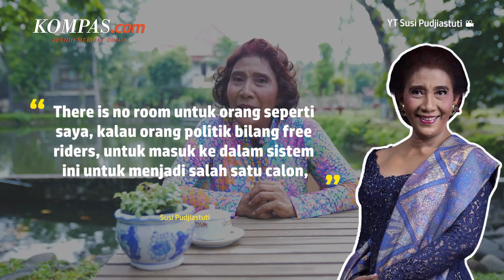Komunitas Kopi Susi Deklarasikan Susi Pudjiastuti Jadi Capres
Susi Pudjiastuti menegaskan tak ingin maju sebagai calon presiden (capres) di Pilpres 2024. Meski sebelumnya Susi telah didukung untuk maju Pilpres 2024 oleh Komunitas Pendukung Ibu Susi (Kopi Susi).

Menurut Susi ia yang bukan kader politik dan mustahil menjadi presiden. Ia juga menganggap bahwa dirinya bukan sosok alternatif untuk maju sebagai capres 2024.

Susi mengungkapkan bahwa terkait pemilihan presiden telah ada sistem yang mengatur. Salah satu syarat yang tak dimiliki oleh Susi ialah Kartu Tanda Anggota Partai.

Penulis: Adhyasta Dirgantara
Penulis Naskah: Novyana Nurmita Dewi
Video Editor: Adimas Afif Nugroho
Produser: Deta Putri Setyanto